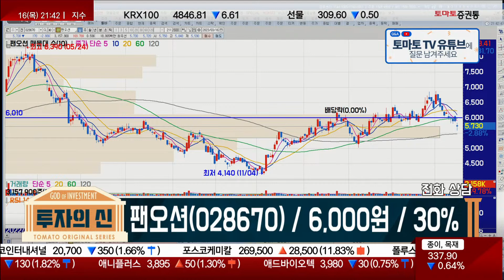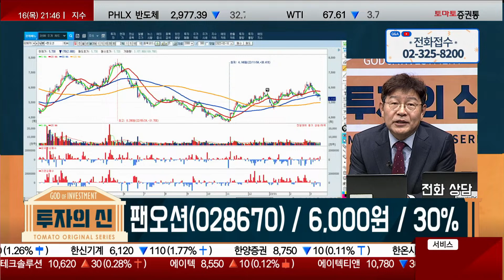미지근한 중국 양회 결과, 물동량 체크 / 팬오션(028670) [박준현 운용역_투자의 신]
▶투자의 신 : 본방송 월-목 21:00~23:00